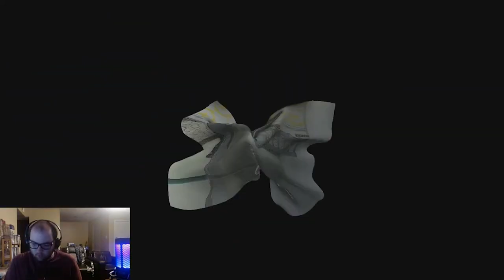Heading to Fahr Outpost and finding a cannon. Paper Mario TTYD Chapter 7 (1/3)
I fixed up Mario in between chapters, and now I'm ready to head to Fahr Outpost to get to the Moon and get the last Crystal Star.